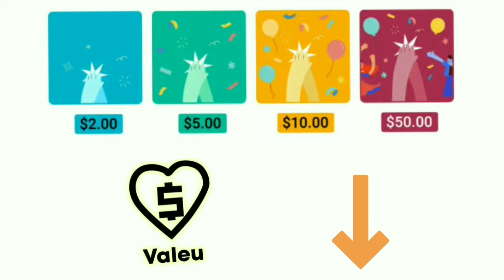HORA - SINAL em LIBRAS - Ed Libras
Aprenda o sinal de  hora   em Libras - Língua Brasileira de Sinais.